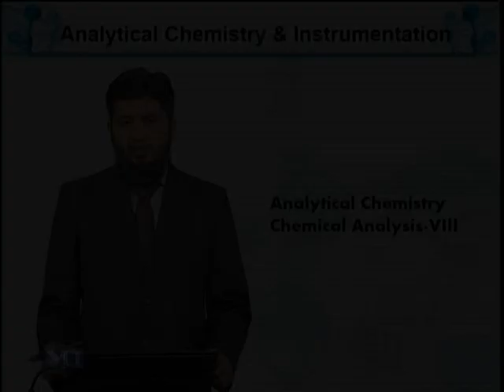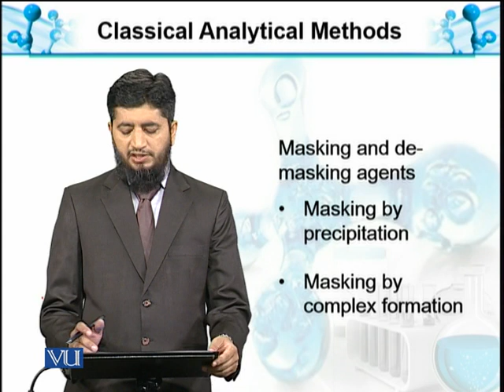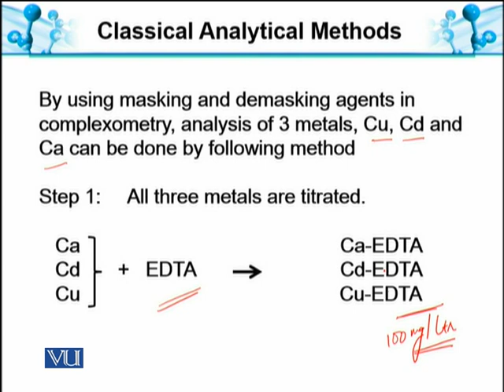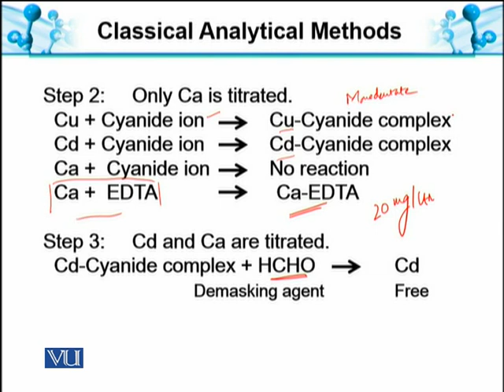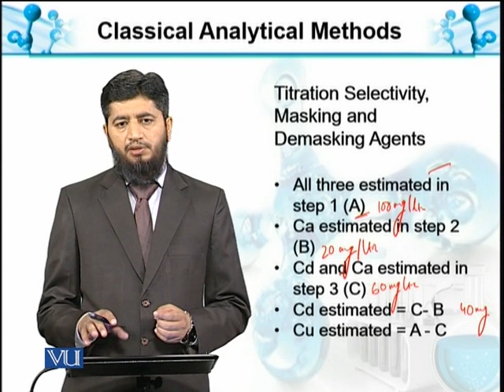Masking and De-masking agents | Analytical Chemistry & Instrumentation | BT514T_Topic060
Topic060: Chemical Analysis-VIII: Masking and De-masking agents
by Muhammad Jahangir